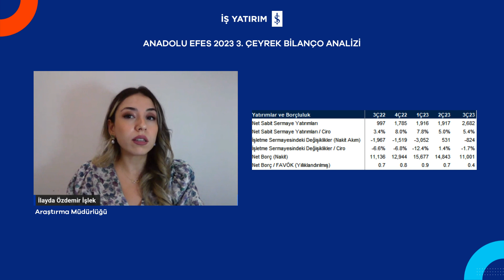AEFES ANADOLU EFES 2023 3. ÇEYREK BİLANÇO ANALİZİ - İlayda Özdemir İşlek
📌 İş Yatırım Araştırma Müdürlüğünden İlayda Özdemir İşlek, Anadolu Efes'in 2023 3. çeyrek bilançosunu değerlendiriyor.